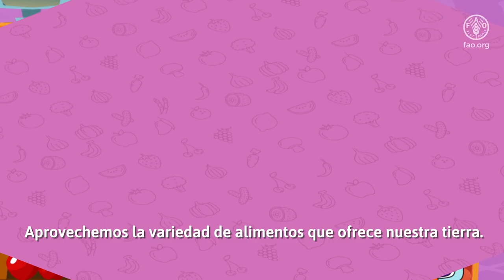Mensaje 1: Comamos rico y sano, elijamos diariamente alimentos saludables y variados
Video animado en el que se presenta el mensaje No. 1 de las Guías Alimentarias del Ecuador. Mediante una corta historia, se explica como está conformada la cuchara saludable y porqué deberíamos consumir los diferentes grupos de alimentos, en nuestro plato diario para mantenernos saludables.

Video producido en coordinación con el Gobierno del Ecuador.